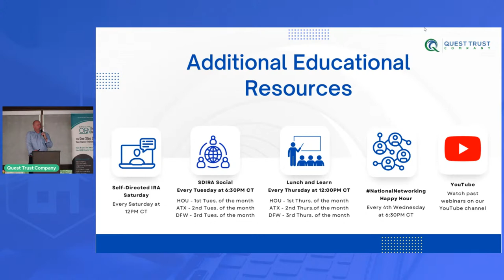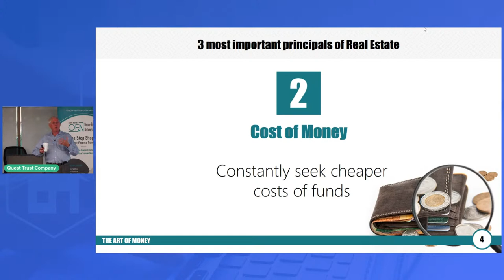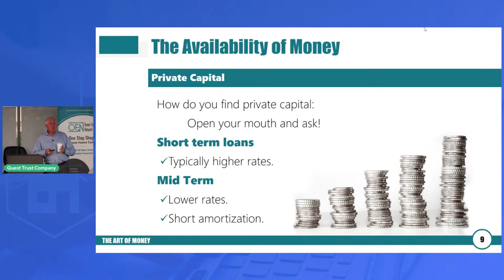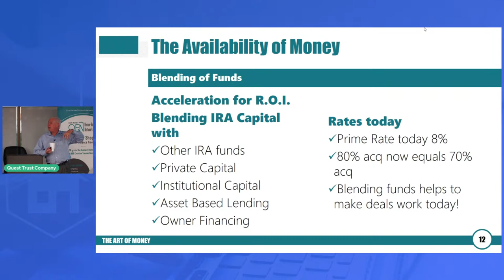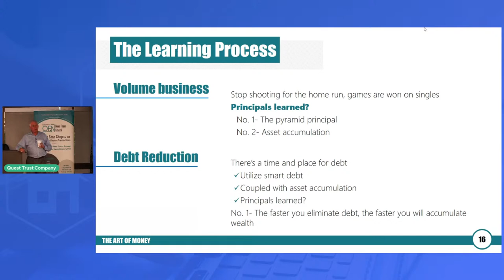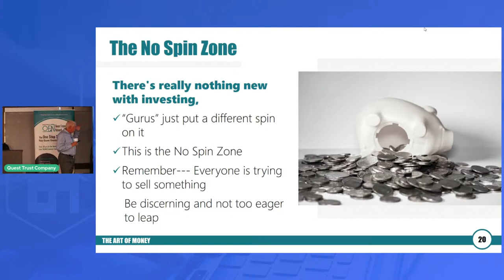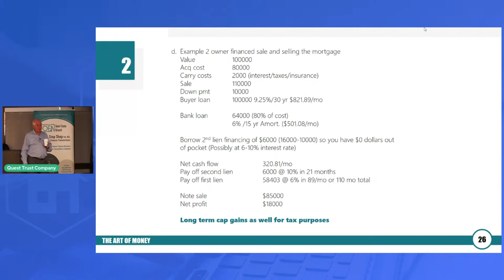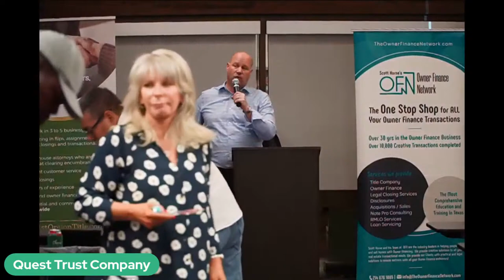The 3 Most Important Things You Need to be a Real Estate Investor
Tapping into TRILLIONS of dollars’ worth of investment capital for your deals is easier than you think. All it takes is the right conversation, and you could potentially unlock unlimited capital for your deals. If you’re looking for ways to increase your net worth by improving your network, this social is for you! Join us IN-PERSON to meet other investors and industry experts in your city, all while you enjoy food and drinks on Quest!

Free Wine & Beer | Light Appetizers | Networking | Education

What is the most important thing you need to be a real estate investor? MONEY, MONEY, MONEY! But how much money do you really need to get started and where do you get it? There’s an old saying, “You need to have money to make money,” but is real estate investing only for the wealthy? Join Scott as he shares with us what you need to know about creative funding for real estate investments. With 30 years of experience in law and working with real estate investors, Scott knows how to successfully invest in real estate, and he’s ready to share his knowledge so you can be successful too!

What You Will Learn in This Class:
•	How to estimate how much money you need for deals
•	Best ways to save money
•	How to raise funds for investing

L. Scott Horne is an attorney with Horne and Associates, PC in Dallas, Texas.  He has been practicing law in Texas for over 30 years. In addition to being a Title Company Fee Attorney with multiple offices in the Dallas Ft. Worth area, his firm focuses on working with realtors and real estate investors in all types of real estate investing including structuring and drafting creative real estate transactions as well as their other business's needs. Through his multiple banking relationships, having borrowed close to a billion dollars, having completed approximately 10,000 plus creative financed transactions, and closing thousands of traditional real estate closings, Scott brings an unparalleled level of knowledge and experience to the table.

*AFTER THE PRESENTATION, IN-PERSON ATTENDEES WILL HAVE THE OPPORTUNITY TO PITCH ANY DEALS THEY HAVE TO THE AUDIENCE, SO MAKE SURE TO COME PREPARED! *

NOTE: If you can't attend in person, the educational portion of the social - starting at 7:00PM - will be streamed live on YouTube and Facebook!